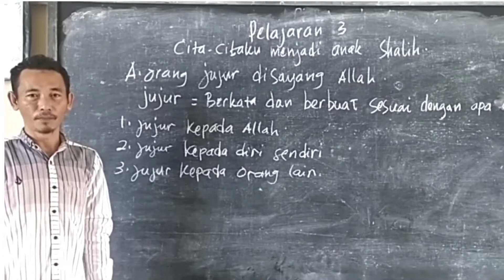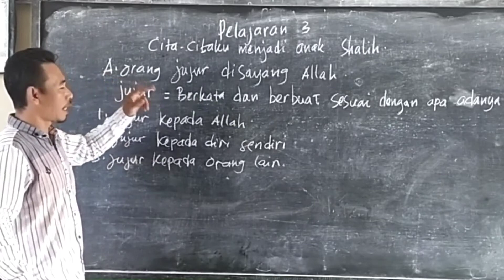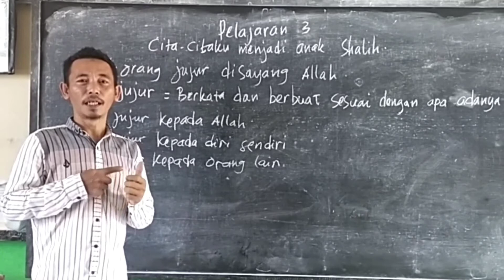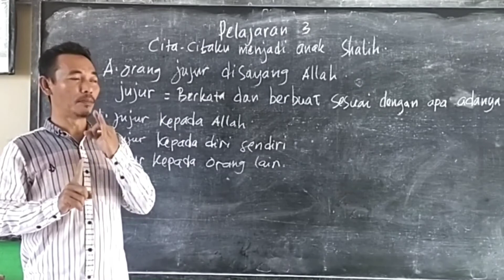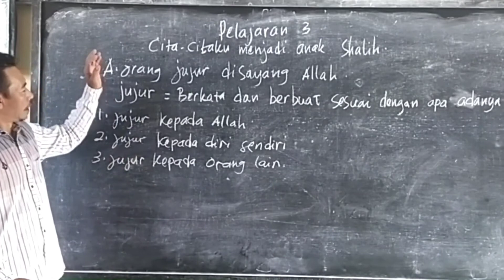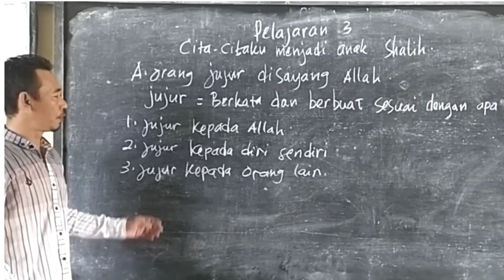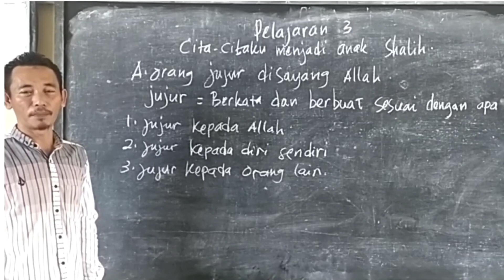orang jujur disayang allah pai kls 5 semester 1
pelajaran paibp kelas 5 semester 1 kurikulum 2013 atau k13
pelajaran bab 3 cita citaku ingin jadi anak soleh
A. orang jujur disayang allah
agar kita jadi anak soleh maka harus jadi orang jujur
kita harus jujur pada allah dan rasulnya, jujur pada diri sendiri jujur pada pada orang lain, jujur pada orang tua dan guru. jujur lawannya bohong, orang yang bohong adalah salah satu dari tiga ciri orang munafik yaitu
1. bila berkata ia bohong,
2. bila berjanji ia selalu inkar
3. bila dipercaya ia khianat